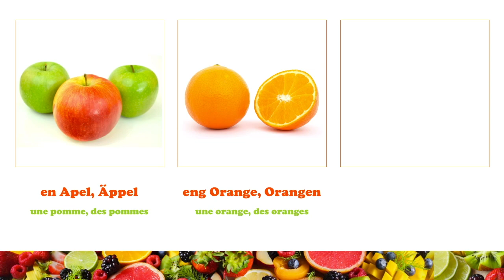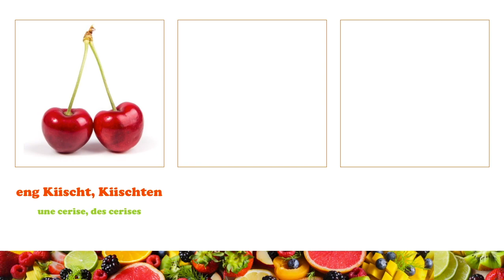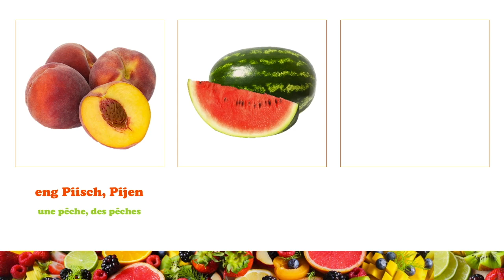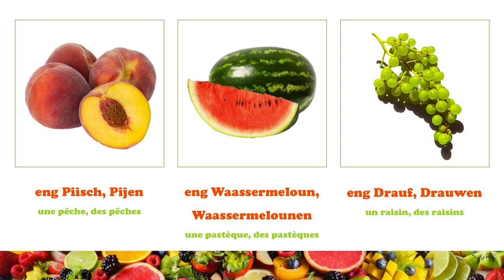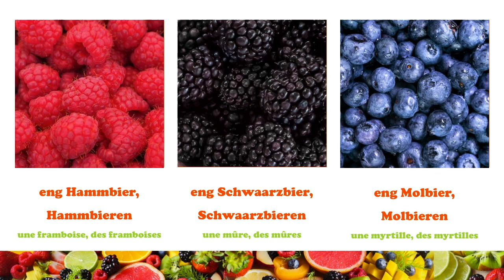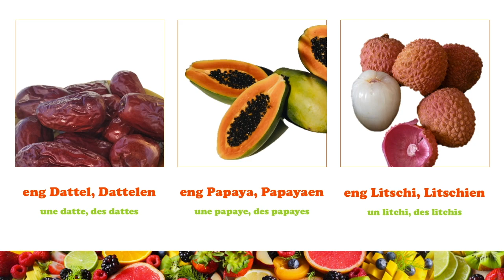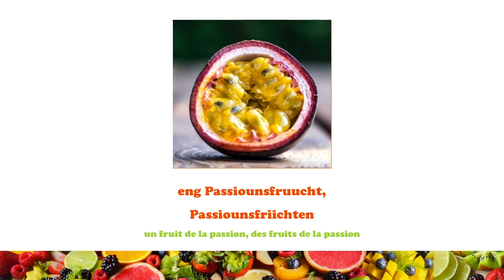Uebst op Lëtzebuergesch - Fruits - Vocabulaire A2 🇱🇺🇫🇷🍓🍎🍋🍉🍇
Moien alleger ! 😊

Cette leçon porte sur le vocabulaire des fruits en Luxembourgeois 🇱🇺🇫🇷🍓🍎🍋🍉🍇

les 25 fruits différents sont traduits et prononcés de français 🇫🇷 vers luxembourgeois 🇱🇺

Si vous voulez plus de vidéos de vocabulaire, dites-le nous dans les commentaires ! 📝

Nous espérons que cette leçon vous a été utile ! 😊